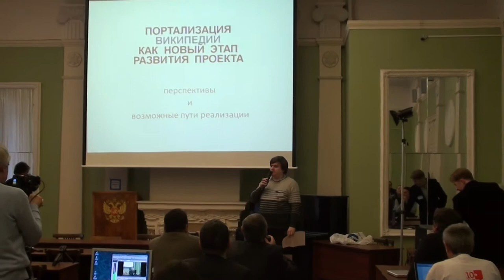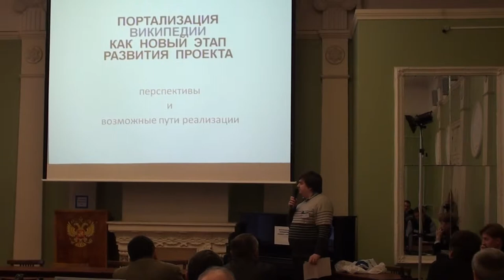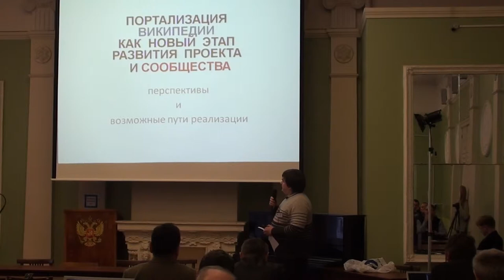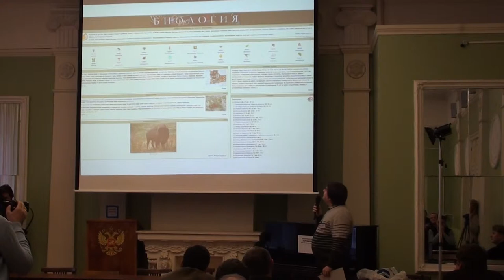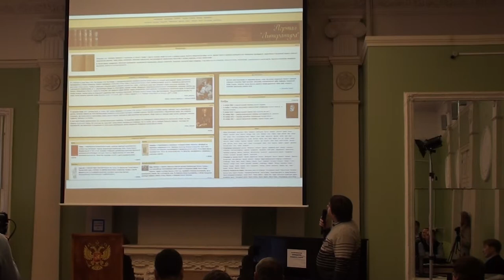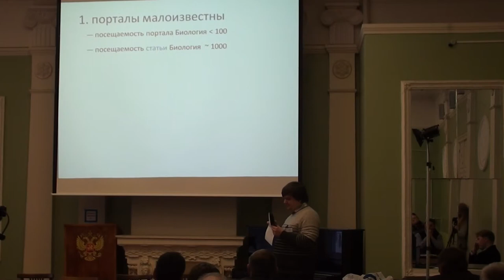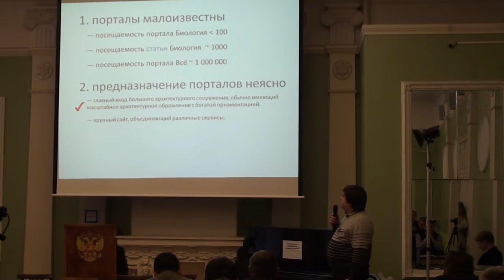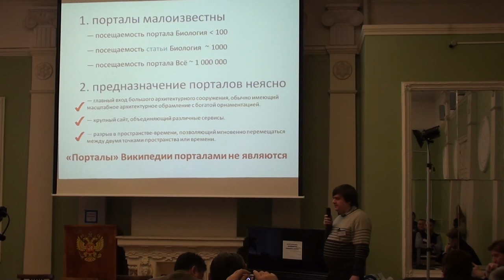Moscow Wiki-Conference 2012 (2012-11-10): Dmitry Rozhkov; 1 часть